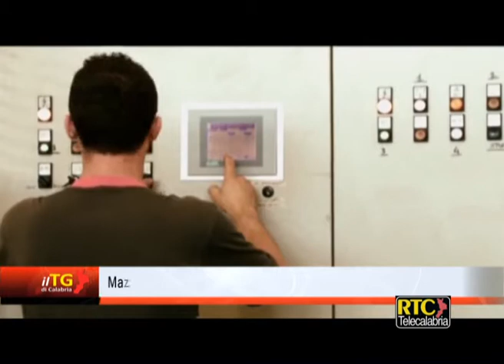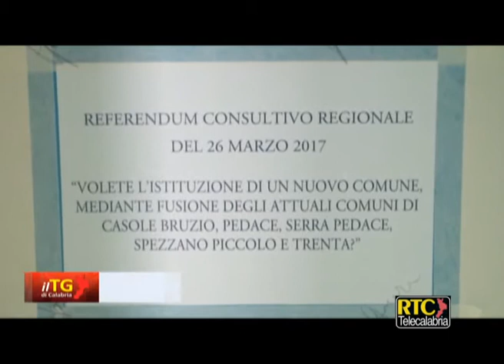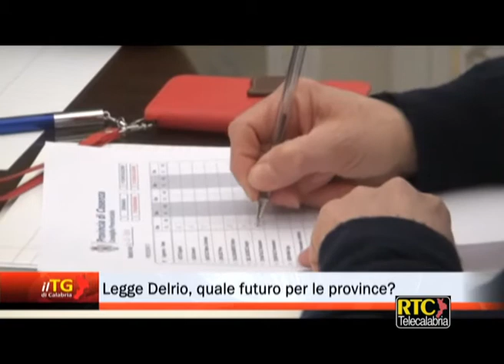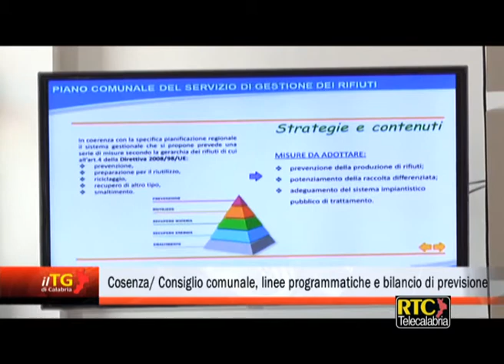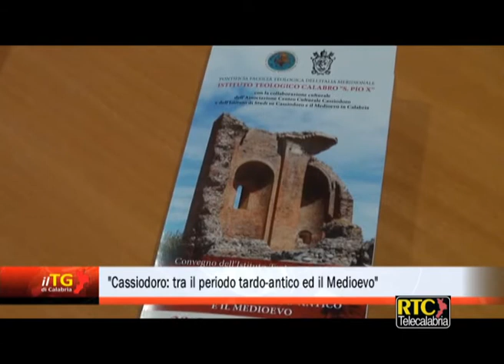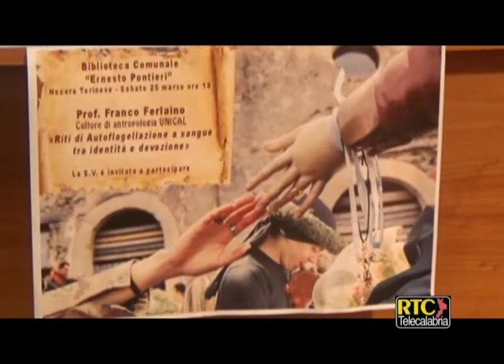Il Tg di Calabria del 28 marzo 2017 RTC TELECALABRIA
- Magno torna in Consiglio regionale: “Il tempo è galantuomo”
- Lavoro, incontro Cgil Calabria-delegazione di parlamentari
- Mazzuca: “Timidi segnali di crescita. Bisogna fare sistema”
- Presila, Comune Unico: adesso tocca alla Regione
- Legge Delrio, quale futuro per le province?
- Sbarcati a Reggio 645 migranti, morta una giovane donna
- Cosenza/ Consiglio comunale, linee programmatiche e bilancio di previsione
- “Cassiodoro: tra il periodo tardo-antico ed il Medioevo”
- Catanzaro/ Assemblea annuale dei soci U.N.M.S.
- “Lotta alla povertà”, un progetto a sostegno dei bisognosi
- Senza indennità aggiuntiva, i medici del 118 sono pronti allo sciopero
- Lite per una prestazione sessuale non consumata: 3 denunce a Rende
- Nocera Terinese (Cz), identità e tradizione: seminario sul rito dei “vattienti”
- Cosenza/ Anteprima de “Il mantello di pelle di drago”